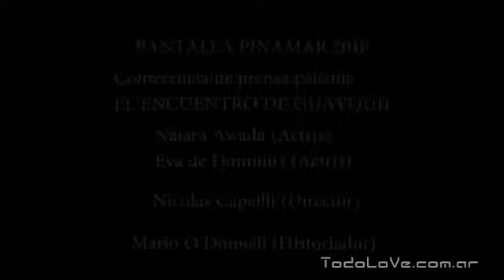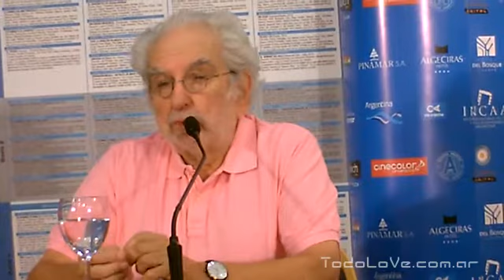El encuentro de Guayaquil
Conferencia de prensa "El encuentro de Guayaquil"

Nicolas Capellli (Director)
Naiara Awada (Actriz)
Eva de Dominici (Actriz)
Mario O’Donnell (Historiador)